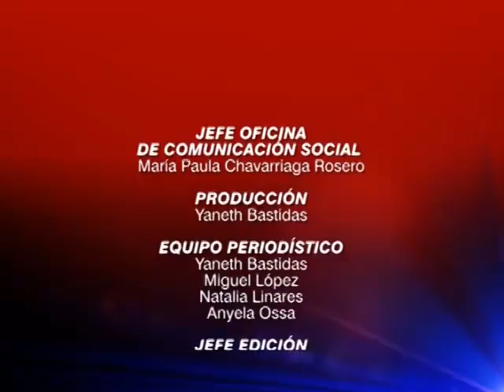MAGAZIN CAPITAL SUR 97 - 17 diciembre 2013